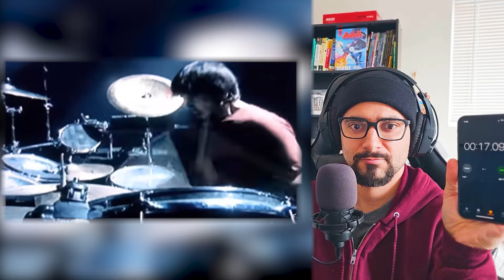Musician reacts to *Linkin Park - Given up* | Reaction and Revisit | Chester was ridiculous!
RIP Chester. I think I missed a Diamond in the rough with this song. This is definitely on the favorites list from LP. Not just because of the music but also the relatable message.